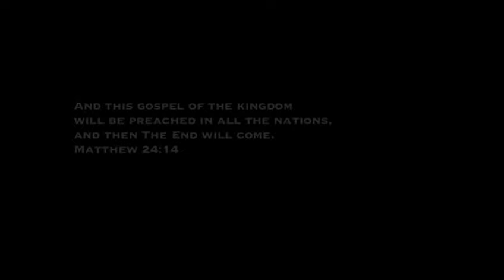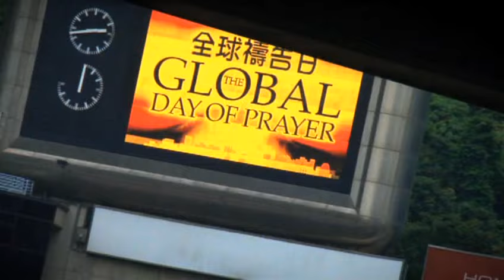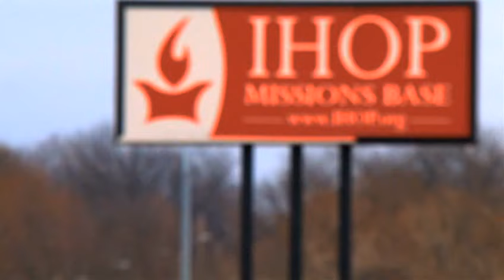1040 Christianity in the New Asia | Full Movie | Jaeson Ma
Watch 1040 Christianity in the New Asia Full Movie on Vision Video

Artist and minister Jaeson Ma takes us on a journey through Asian countries in the window, including China, South Korea, Taiwan, Hong Kong, Singapore and Indonesia. Through incisive observations, intimate interviews with prominent leaders and celebrities, and powerful, never-before-heard stories, 1040 dynamically explores a part of our globe that is now nothing less than the frontier of world Christianity

Cast: Jaeson Ma